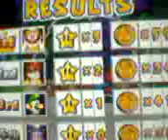Let's Play Mario Party 3: Woody Woods - Turn 21/35 Mini Game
Mini Game Time!